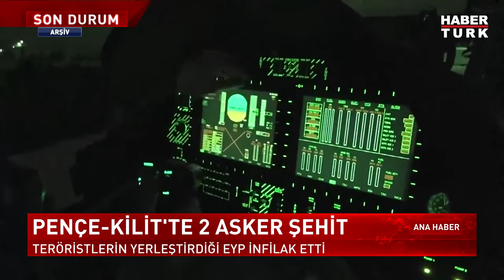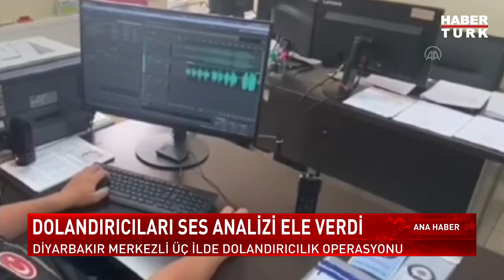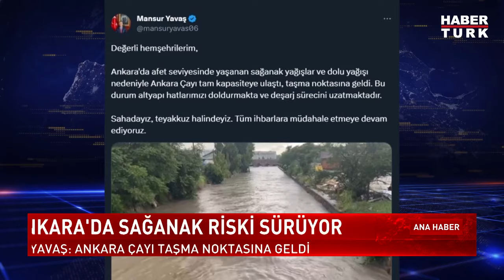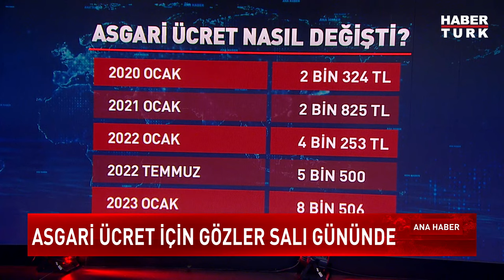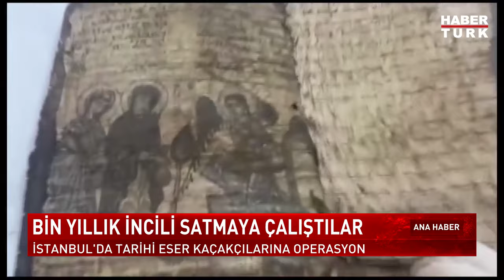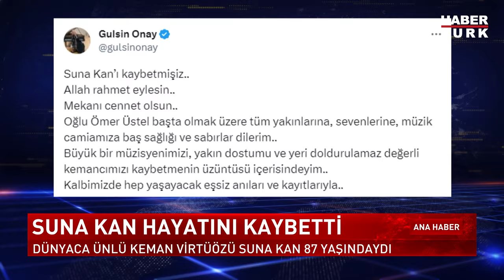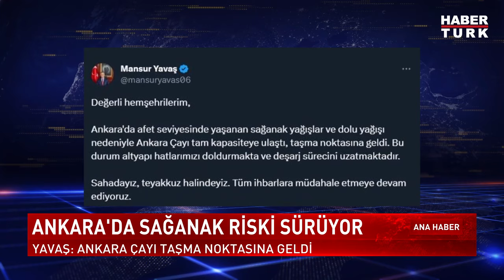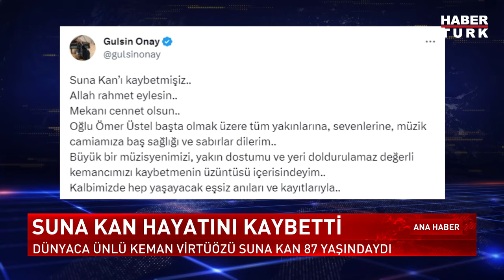Asgari ücret ne zaman açıklanacak? I Hafta Sonu Ana Haber - 11 Haziran 2023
Başkent'te sağanak sürecek mi, sel riski var mı?
NATO'nun genel sekreteri kim olacak?
Asgari ücret ne zaman açıklanacak?
İşveren desteği uzatılacak mı?

Hafta Sonu Ana Haber'de Büşra Akın Dinçer sundu.